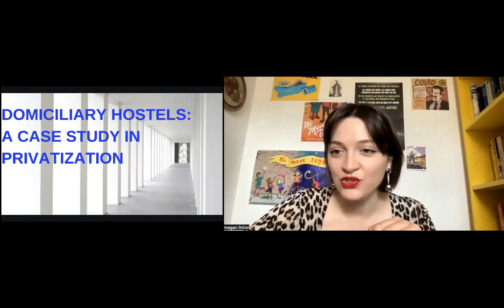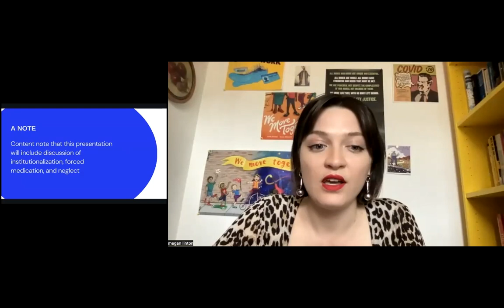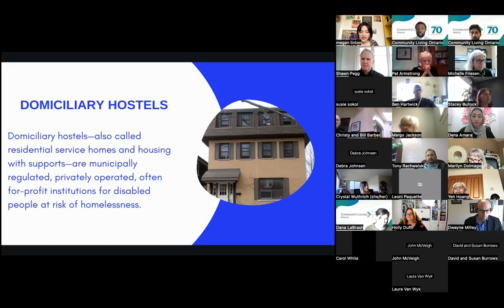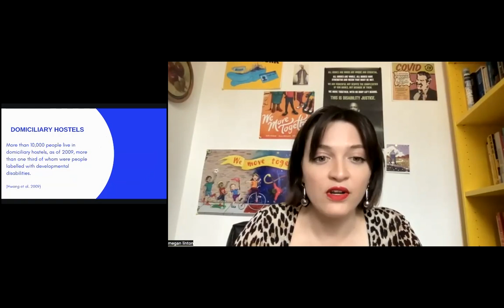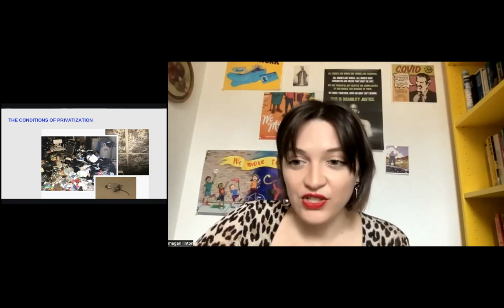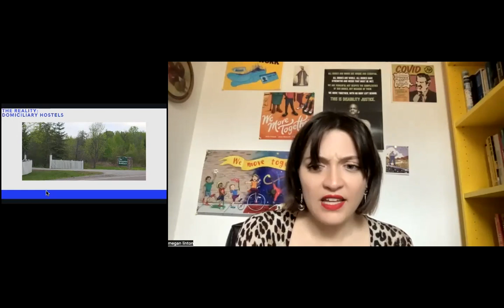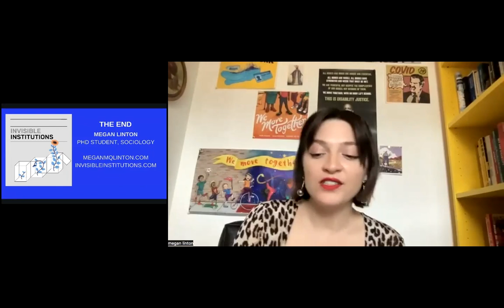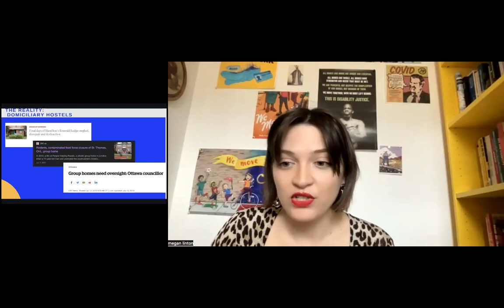Privatization of Developmental Services in Ontario — What’s Ahead?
Ontario’s new strategy for developmental services, Journey to Belonging: Choice and Inclusion, promises to completely change the way the sector is funded. While many of these developments have the potential to create positive changes, they also open the sector to increasing privatization and new, for-profit service providers.

To understand what might be coming to developmental services, watch our webinar about the history of privatization in Ontario’s long-term care sector, and about the private interests that are already involved in developmental services.

Our panelists:

Dr. Pat Armstrong is a distinguished research professor emeritus, York University and a fellow of the Royal Society of Canada. Focusing on the fields of social policy, women, work and health and social services, she has co-authored or co-edited many books, including The Privatization of Care: The Case of Nursing Homes, and Wasting Away: The Undermining of Canadian Health Care, as well as many journal articles and public reports. Her edited book, Unpaid Work in Nursing Homes: Flexible Boundaries will be out this summer.

Megan Linton is a PhD student, writer, and researcher. Her research uses critical disability & carceral studies to challenge disability institutionalization and their profit motives. Her writing has been published in Briarpatch Magazine, the Disability Visibility Project, Canadian Dimension, CBC Opinions, the Hamilton Spectator and the Ottawa Citizen. Recently, she produced and wrote the Invisible Institutions podcast. She works as a teaching assistant in Carleton University’s department of sociology and as a research assistant on projects related to disability, political economy and public policy.